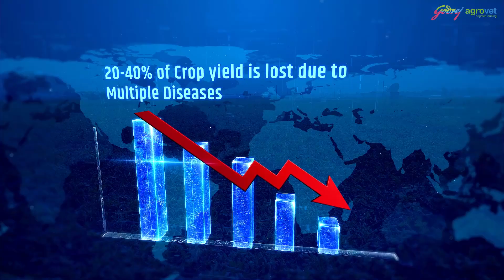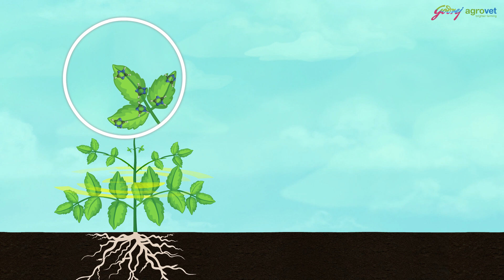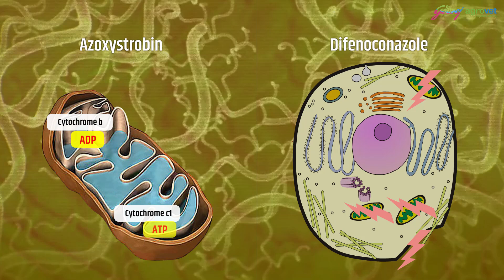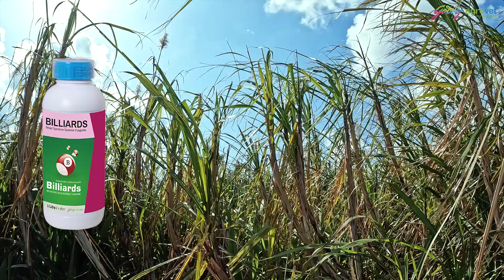Introducing Godrej Agrovet's Triazole Titans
Triazoles are the leading chemical class of agricultural fungicides. Introducing Godrej Agrovet's Triazole Titans 🛡️, our premium line from the house of Godrej. Crafted with utmost quality assurance, these fungicides deliver exceptional effectiveness against numerous fungal diseases, protecting your crops from damage. Godrej Triazole Titans offer long-lasting control, ensuring your produce remains disease-free and of the highest quality. Try our Triazole Titans for superior protection and better harvests. 🌱✨